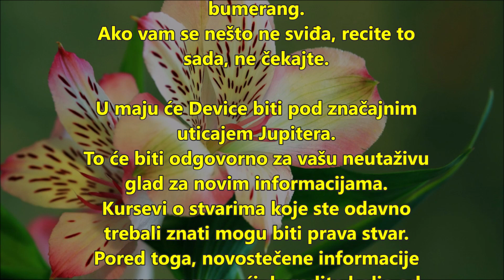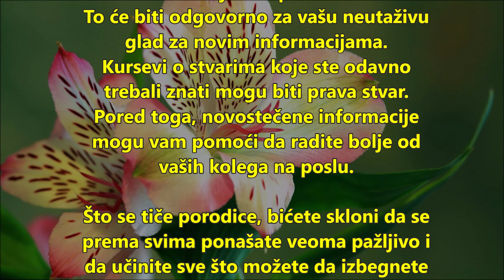DEVICA - Horoskop za MAJ 2024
Horoskopski znak DEVICA - Posao, ljubav i zdravlje za MAJ 2024.